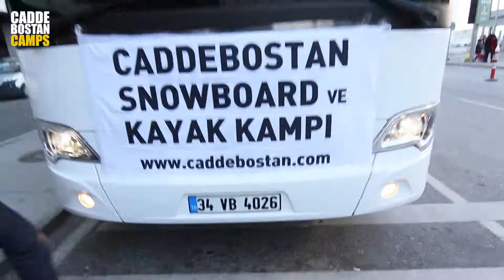103. Caddebostan Events - GKV Kartalkaya Snowboard ve Kayak Kampı 2014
Gaziantep Kolej Vakfı için özel olarak organize edilen Caddebostan Snowboard ve Kayak Kampı.